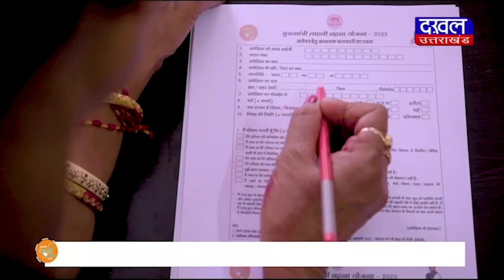DAKHAL NEWS सेल्फी लेना युवक को पड़ा महंगा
सेल्फी लेना युवक को पड़ा महंगा
फोटो खींचने के दौरान हुई दुर्घटना